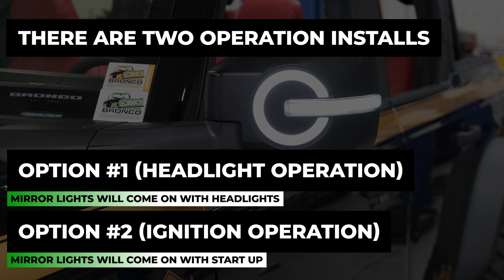IAG I-Line Side Mirror Lighted Cap for 2021+ Ford Bronco Install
IAG-BDY-F3178
IAG-BDY-F3177

Add a bit of style and a measure of safety with the IAG I-Line Side Mirror Lighted Cap Kit. These Side Mirror Lighted Caps easily install to provide a protective cover to your factory mirror, as well as a lighted turn signal indicator that operates with your Bronco’s OEM indicator switch. Each mirror cap also features a vehicle entry light that illuminates the door’s surface and the ground near the vehicle for quick access on dark nights. The IAG I-Line Side Mirror Lighted Caps provide greater visibility to other vehicles and features a matte black finish that is sure to turn heads.